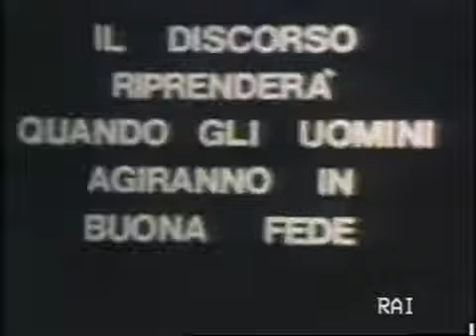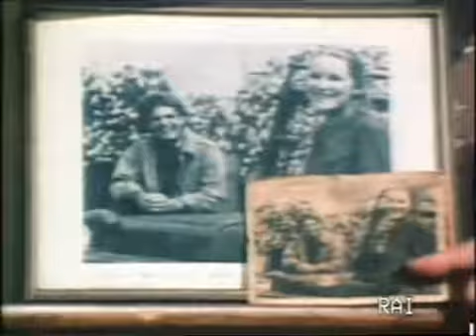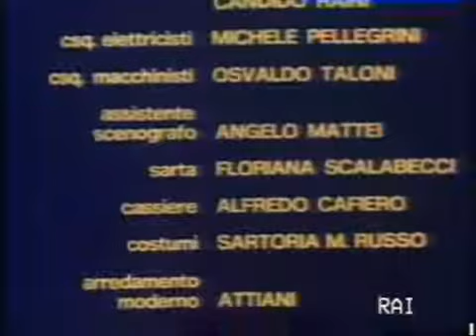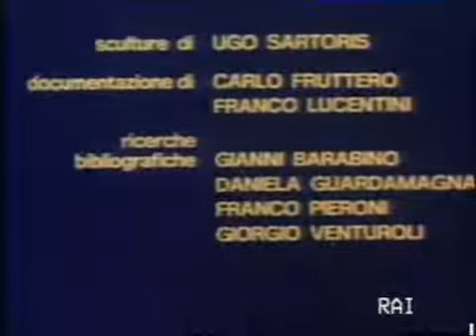Racconti di Fantascienza 1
Racconti di fantascienza è una miniserie televisiva di fantascienza prodotta in 3 puntate dalla RAI per la regia di Alessandro Blasetti e andata in onda nel gennaio del 1979 sulla Rete 2 (l'odierna Rai 2) in prima serata. Ogni puntata presentava alcuni racconti di fantascienza letti da Arnoldo Foà e commentati dallo stesso Blasetti, seguiti da tre brevi telefilm di una decina di minuti ciascuno, ispirati a racconti o romanzi famosi, sempre in ambito fantascientifico.

1. I misteri del tempo e dello spazio (17 gennaio 1979)
Primo contatto, di Murray Leinster. Con Orso Maria Guerrini, Nanni Loy, Orazio Orlando e Angelo Pellegrino.
Un caso insoluto, di Franco Bellei. Con Riccardo Cegani, Riccardo Cucciolla, Franco Montalbano, Franco Odoardi, Caterina Leonardi, Franco Zinnerman.
La crisalide di Ray Bradbury. Con Graziano Giusti, Paolo Poli, Aldo Rendina, Franco Scandurra.
Immaginatevi di Fredric Brown, racconto letto da Arnoldo Foà.
Tutto in un punto di Italo Calvino, racconto letto da Arnoldo Foà.